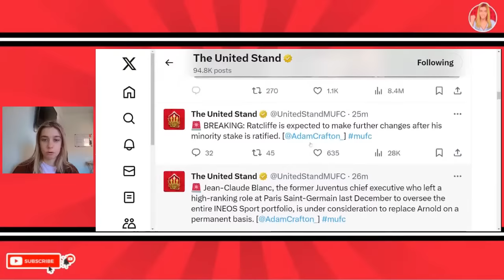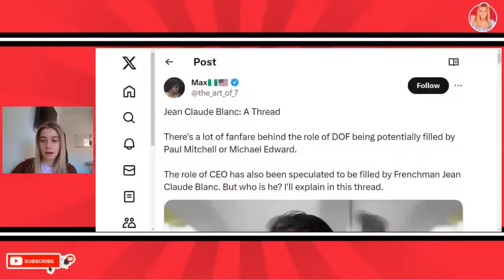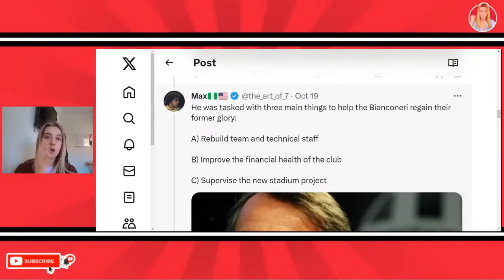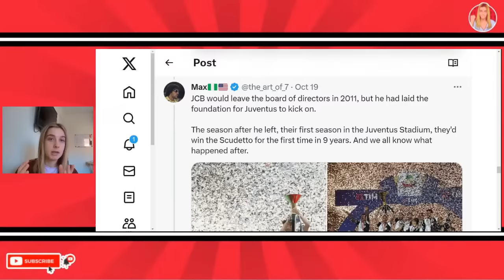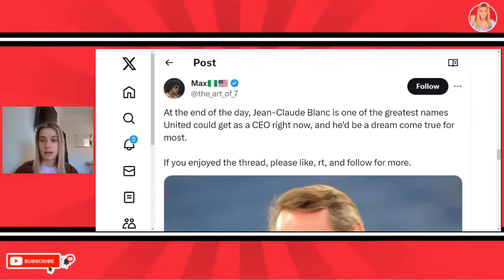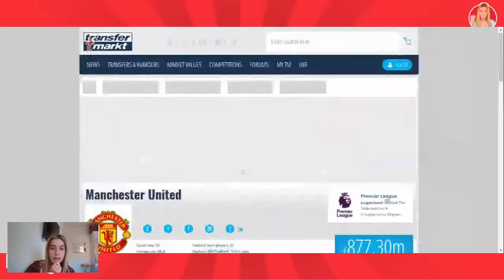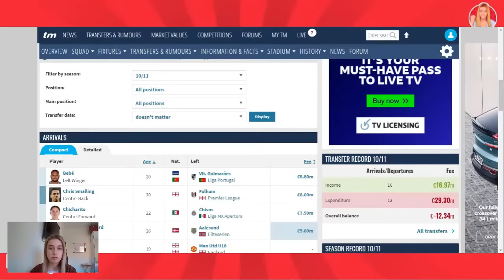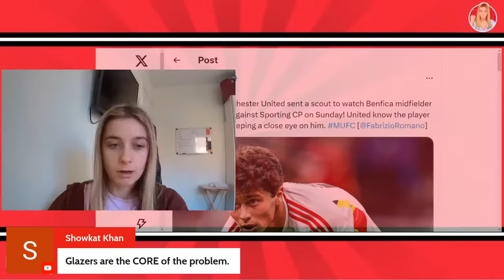Richard Arnold First Of 3 Major Sackings At Man Utd! Blanc To Replace Him?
LIVE: Manchester United News. Richard Arnold is gone. Blanc To Replace Richard Arnold? Manchester United News live. Major Breaking Manchester United News.